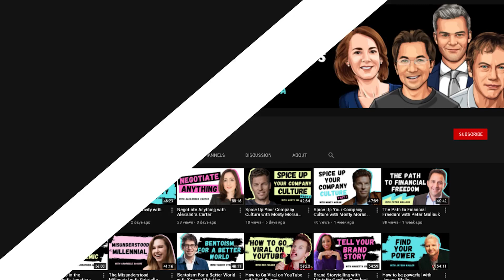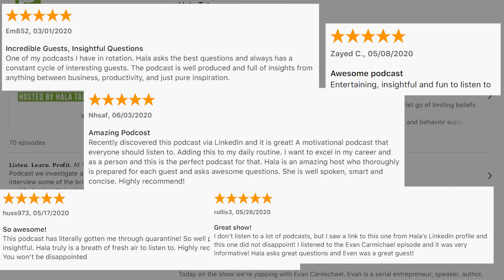Overcoming Obstacles at Work with Marissa Orr, former Google and Facebook executive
Women empowerment is very essential in every aspect, and mostly in working spaces. Genders  are often stereotyped as classifications for work. In our society festered by an underlying system of gender roles, it is difficult for women to do what they want to do, and challenge the line of gender roles at work, hence it becomes an obscurity that would pull you —specifically women, off from exerting your best. So how do we overcome these obstacles?

Today in this episode of the Young and Profiting series, Hala talks with the  former executive of the world’s two tech giants: Google and Facebook, and a best-selling author of the book titled Lean Out, Marissa Orr.

After spending 15 years working as a head in Facebook and Google, Marissa had noticed how gender inequality has chafed the workplace. With that perspective, she challenged the stigma of gender in a working space, became the voice of the empowerment of women, and has transitioned her career from an executive of two great tech companies to an influential speaker, and a best-selling author of Lean Out.

The old traditional power structure not just in the workplace but in the society that praises the dissolution of gender equality, immobilizes the capacity of women to ascend and exert their best efforts; and for Marissa, this has become the main root of the obstacles faced by women in a working place.

Marissa dissects the culture of gender inequality, and deconstructs the power structure. For her, women should never settle for an average but should strive for women leadership, and just like men, they also have the right to maximize work and effort.

Follow the episode to learn more about the book Lean Out that talks about the empowerment of women, the forthcoming dangers of gender inequality and its stereotypes, and how to overcome the obstacles in a working space.

Stories are powerful. They have the power to alter the flow of life, and the best thing about it, is that stories do not die.

Young and Profiting podcast, is an online platform hosted by Hala Taha. It is a collection of stories from different influential people and big stars of their own professional fields: best-selling authors, award-winning CEOs, self-made billionaires, real-estate giants, great entrepreneurs, and influential career coaches.

It aims to provide young dreamers an inspiration to strive for the highest level of excellence, unleash the hidden potentials, and empower the drive for passion. Follow Hala as she interviews the greatest men and women living their greatest dreams, sharing us tips and ideas in overcoming circumstances, as well as excel in our line of passion.

✩Episode Highlights✩
00:00 - YAP Intro
00:23 - Difference Between Lean in and Lean Out
05:05 - Why We Have Gender Stereotypes
08:39 - Why Aggressive Women Have Consequences
11:01 - Google Personality Tests
17:10 - Narrow Definitions, Power structures and How to Get Outside Them
24:45 - How Managers Can Make Real Change
29:35 - Opinions on Ways COVID Has Changed the Workplace
33:12 - Marissa’s Journey as a Speaker
41:44 - How Facebook Wanted to Put Boundaries on Marissa’s Blog
48:06 - Story of Marissa’s HR Nightmare
53:46 - Why Marissa Stayed at Facebook For as Long as She Did
55:18 - Why Women are So Competitive
57:35 - Expectations After Marissa Published Her Book
1:02:04 - Marissa’s Secret to Profiting in Life

If you have any questions, drop them below and I will answer them one by one. Thank you for supporting!